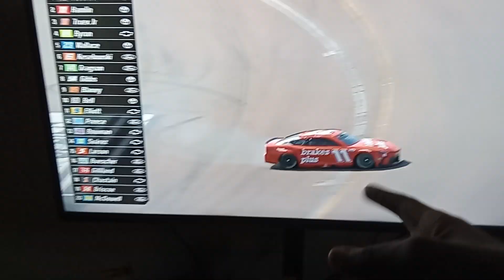DENNIS HALMIN SPIN- 2024 SHRINERS CHILDRENS 500 AT PHOENIX